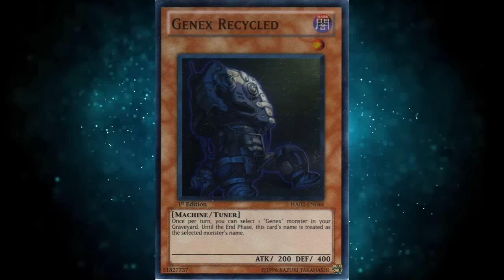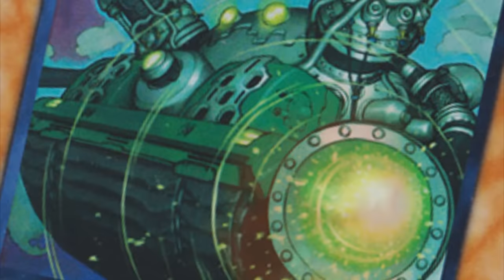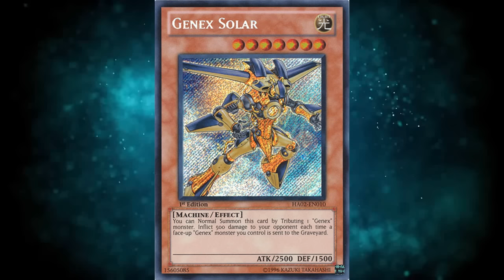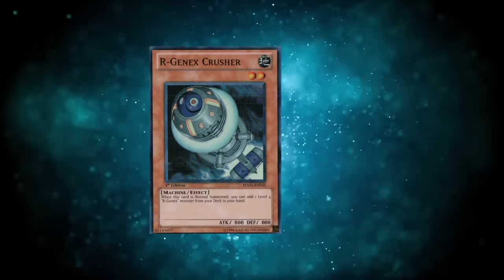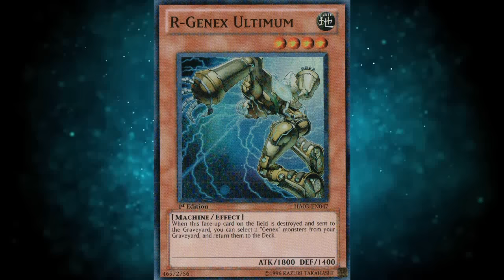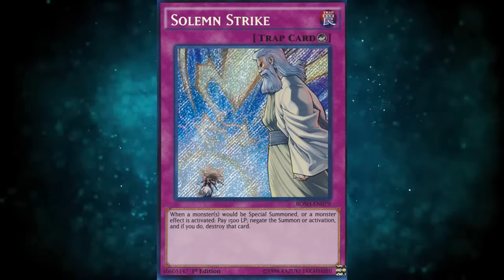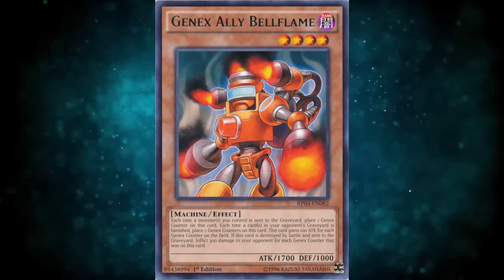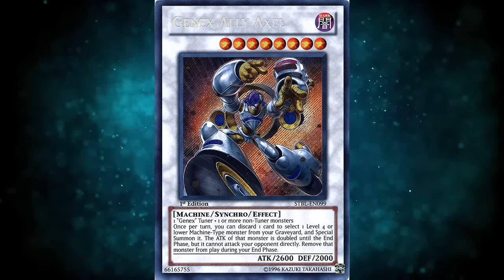Legacy of the Worthless - Genex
kinda like yugioh gx but not at all